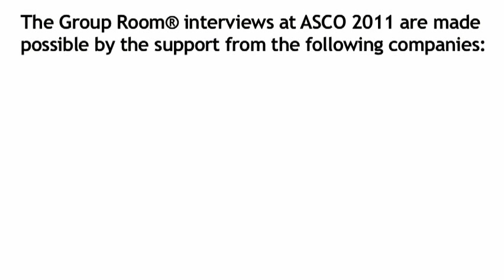Beth Y. Karlan, MD: PARP Inhibitors and Ovarian Cancer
Dr. Beth Karlan gives an overview of ovarian cancer and PARP inhibitors at ASCO 2011.  Beth Young Karlan, MD is Director of the Women's Cancer Research Institute, the Division of Gynecologic Oncology in the Department of Obstetrics and Gynecology and the Gilda Radner Cancer Detection Program. Dr. Karlan is also a professor of obstetrics and gynecology at the David Geffen School of Medicine at the University of California, Los Angeles (UCLA).